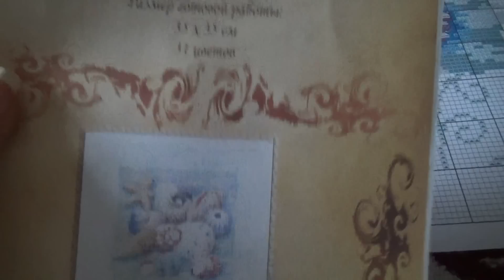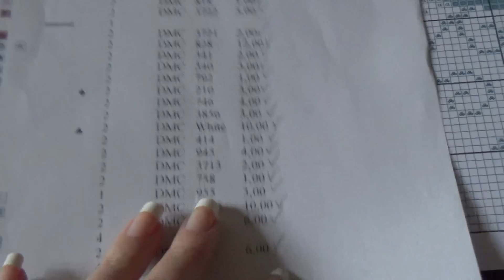Совместный проект "Море" Подготовка.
Моя подготовка к будущему совместному проекту "Море".